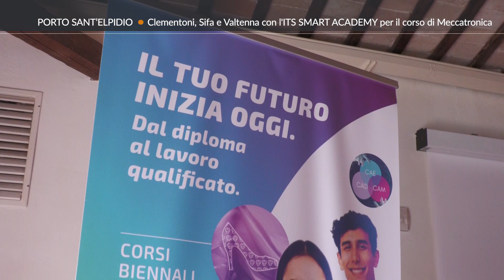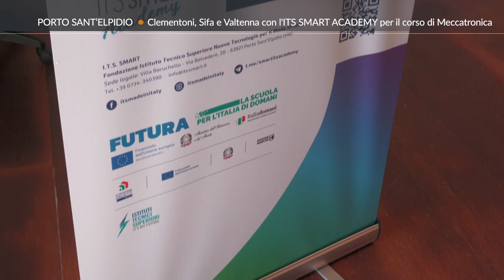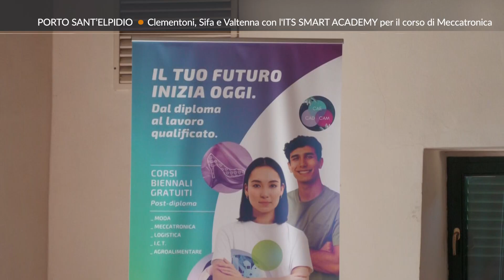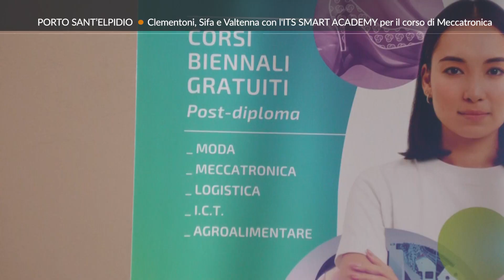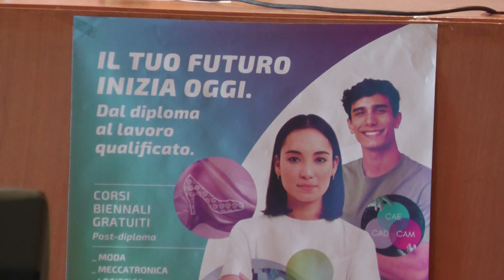Roto TVRS Porto S Elpidio Pres.ne Corso ITS Smart Academy